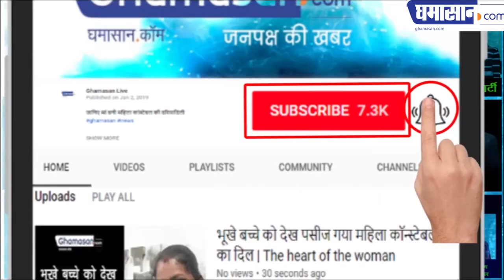कांग्रेस के लिए झाबुआ सीट जीने मरने का सवाल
कमलनाथ की प्रतिष्ठा दांव पर है यहां | Ghamasan News is India's Biggest Hindi news Portal.